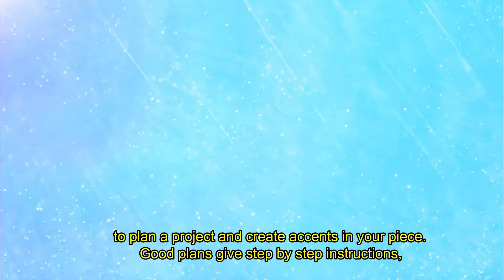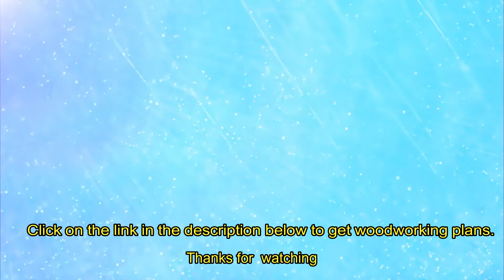Woodworking Plans For You